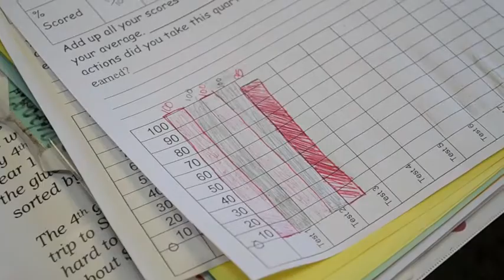Leadership Day 2014 4th grade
Fourth Graders Share their success